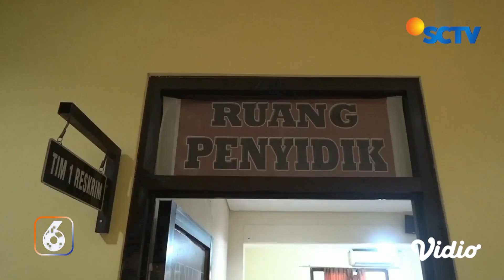Rampok Minimarket dengan Senjata Api, Pelaku Berhasil Diringkus Polisi | Liputan 6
Tujuh orang pelaku perampokan minimarket menggunakan senjata api di Kabupaten Tangerang, Banten dibekuk polisi. Empat orang di antaranya terpaksa diberikan tindakan tegas dan terukur karena melawan saat akan ditangkap.